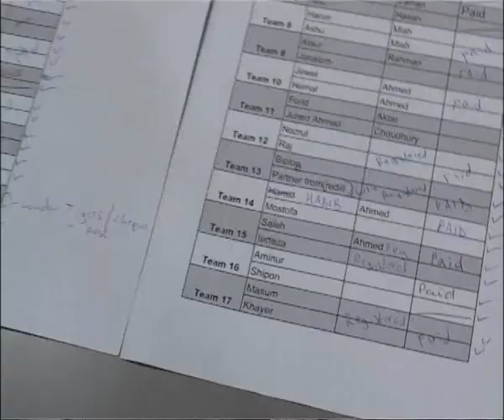Osmani Badminton Tournament2010.wmv